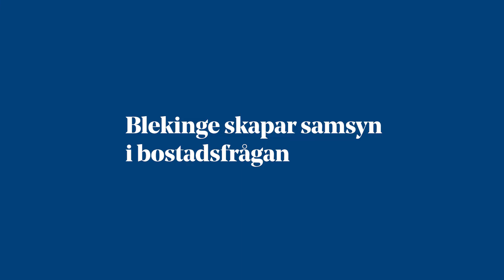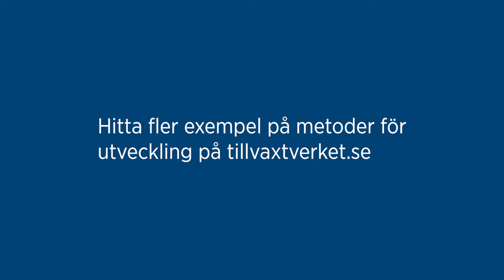Blekinge skapar samsyn i bostadsfrågan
Genom att ta vara på Blekingebornas önskemål om hur de vill bo har ett bättre planeringsunderlag för Blekinges framtida bostadsbyggande tagits fram.

Medverkande:
Jenny Rydquist, Region Blekinge